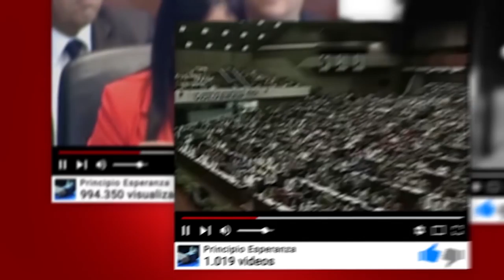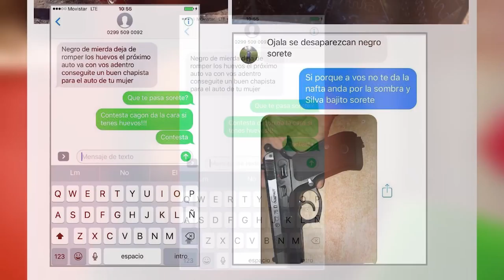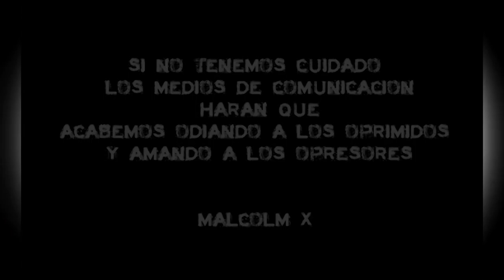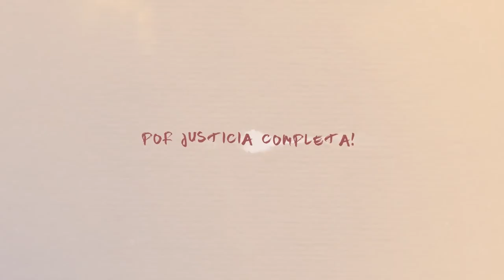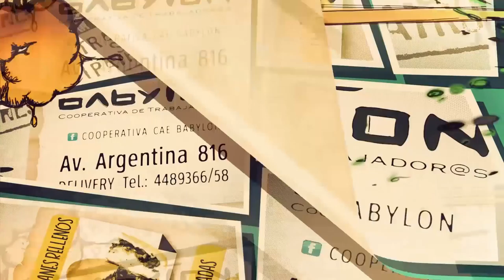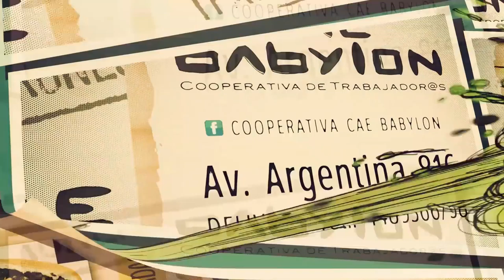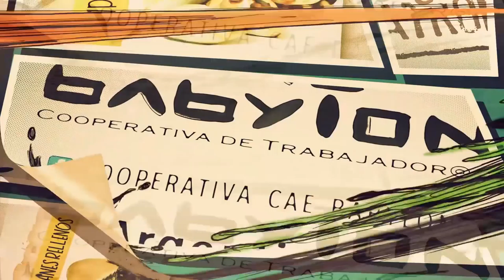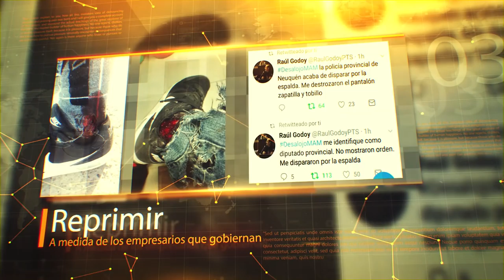Neuquén Lxs Trabajadorxs de ATE Salud frente a la Represión PROGRAMA COMPLETO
Neuquén BastaDeRepresión La policía neuquina desalojó violentamente una protesta de trabajadores tercerizados del hospital Castro Rendón que mantenían ocupado el lavadero de ese centro de salud. La represión recayó sobre la protesta de los trabajadores tercerizados que prestan servicios de limpieza, maestranza y seguridad en los hospitales de Neuquén y reclaman una renegociación de sus contratos.